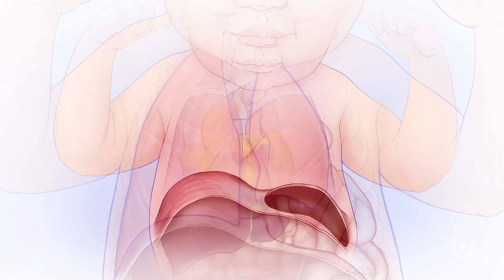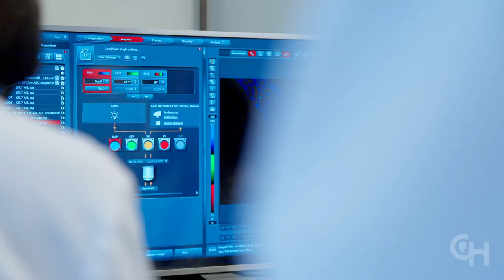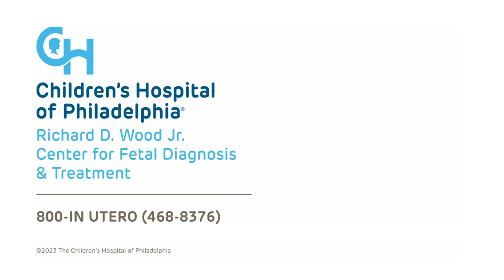Congenital Diaphragmatic Hernia: A World Leader in Research and Care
Children's Hospital of Philadelphia cares for more babies born with congenital diaphragmatic hernia than any hospital in the world.

Congenital diaphragmatic hernia (CDH) is a birth defect that occurs when the diaphragm, the muscle that separates the chest from the abdomen, fails to close when the baby is in the womb. This opening allows the stomach, intestines and/or liver to move into the chest, impacting lung development. Small lungs (pulmonary hypoplasia) that have less developed blood vessels can cause high blood pressure in the lungs (pulmonary hypertension).

Since 1995, the Richard D. Wood Jr. Center for Fetal Diagnosis and Treatment (CFDT) at Children’s Hospital of Philadelphia (CHOP) has established one of the best programs in the world to understand and treat CDH. The CFDT delivers 50 patients with CDH every year, the most of any program, and what the team learns from this high volume has been translated into breakthroughs in care.

In this video, Holly L. Hedrick, MD — a CHOP Attending Surgeon who specializes in CDH — discusses how the advances pioneered by the Center have pushed CDH care to new frontiers and improved the life course for children. From pioneering fetal imaging that helps predict CDH severity and monitor the condition prenatally, to building the Garbose Family Special Delivery Unit which gives babies born with CDH immediate access to an expert neonatal team, to creating the Pulmonary Hypoplasia Program to provide the expert, interdisciplinary follow-up care children born with CDH often require into adolescence to manage pulmonary hypoplasia and other health issues.

Dr. Hedrick explains that the CFDT team continues to study CDH and is on the cusp of revolutionary advances. She describes some of those innovations in this video.

CDH is a congenital anomaly that occurs in 1 of every 3,000 live births. To ensure an accurate CDH diagnosis and the best outcome, it is important to visit a fetal therapy center experienced in evaluating and caring for pregnancies affected by CDH. The CFDT has cared for more babies with CDH than any other team in the U.S. The center's large multidisciplinary team, including maternal-fetal medicine specialists, neonatologists, advanced practice nurses, fetal therapy nurse coordinators, genetic counselors, fetal imaging specialists, labor and delivery nurses, anesthesiologists, and fetal cardiologists, has a level of ongoing collaboration that is unmatched.

The center’s fetal imaging specialists use advanced prenatal imaging techniques to make a precise diagnosis. In most cases, the pregnancy is followed closely by the center’s obstetrical team until planned delivery. For select cases of severe CDH, the center offers fetoscopic endoluminal tracheal occlusion (FETO), a fetal surgery procedure that may improve outcomes by allowing the lungs to grow more before birth. Babies are born in the Garbose Family Special Delivery Unit, the world’s first birth facility in a freestanding pediatric hospital designed for healthy mothers carrying babies with known birth defects. After delivery, the CDH baby is immediately stabilized by a specialized Newborn/Infant Stabilization Team and Neonatal Surgical Team — the only team of its kind in the world. The baby is taken to CHOP’s Harriet and Ronald Lassin Newborn/Infant Intensive Care Unit (N/IICU), ranked among the best in the nation. Once the baby is strong enough, congenital diaphragmatic hernia repair of the hole in the diaphragm occurs at the N/IICU bedside, as it’s safer for the baby not to be transported to another location.

Babies born with CDH may require extracorporeal membrane oxygenation (ECMO), a heart/lung bypass machine. CHOP’s ECMO Center has been designated a Center of Excellence by the Extracorporeal Life Support Organization since 2008. The center has had more than 1,500 ECMO cases since opening in 1990, nearly 250 being babies with CDH.

CHOP’s unique Pulmonary Hypoplasia Program (PHP) provides comprehensive, interdisciplinary follow-up care for nearly 600 children with CDH well into school age. The team is made up of specialists from general surgery, developmental pediatrics, pulmonology, cardiology, psychology, nutrition, audiology, social services and others as needed.

The center offers support services to help families overcome challenges in receiving care, cope with their baby's diagnosis and treatment, and access resources closer to home. A dedicated psychosocial services team, including a clinical psychologist and social workers, provides emotional support, individualized and couple's counseling, and supportive therapy.